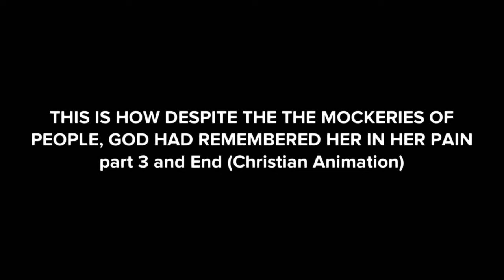THIS IS HOW DESPITE THE MOCKERIES OF PEOPLE, GOD HAD REMEMBERED HER IN HER PAIN part 3 and End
Experience the chaos of family dynamics and unexpected twists in this captivating video! Will the main characters navigate through misunderstandings and conflicts, or will their relationships be put to the ultimate test?